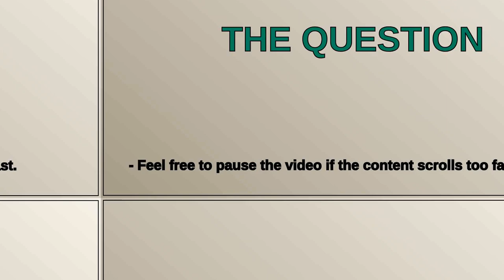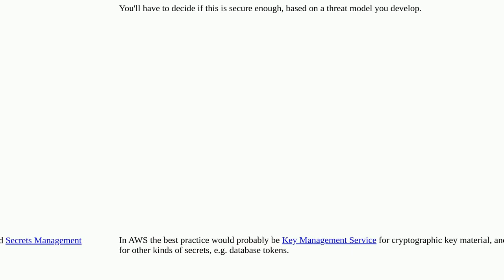Security: Launch a process with secrets as environment variables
Launch a process with secrets as environment variables

A special thanks goes out to the community

  environment-variables linux secrets-management gnupg